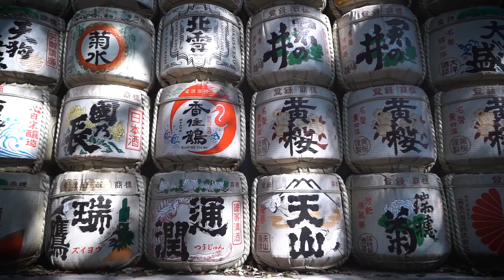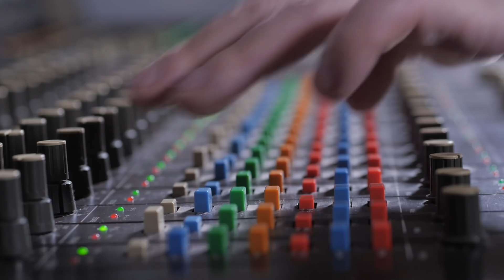MINIMALISMO | RESPETO RADICAL | YOKOI KENJI